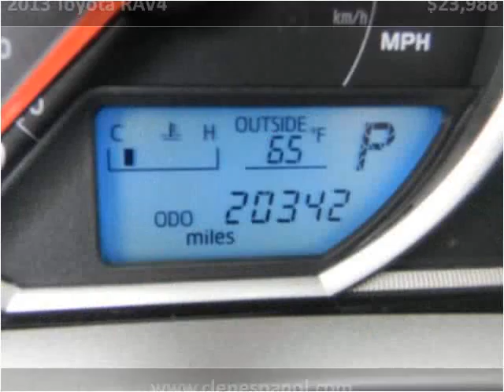2013 Toyota RAV4 Used Cars Louisville KY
This 2013 Toyota RAV4 is available from Craig and Landreth En Español.